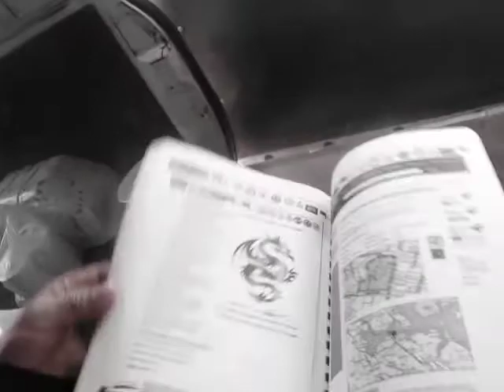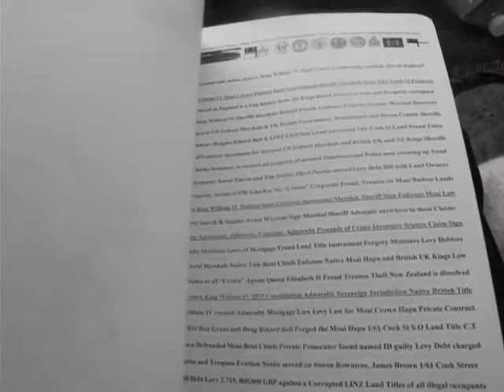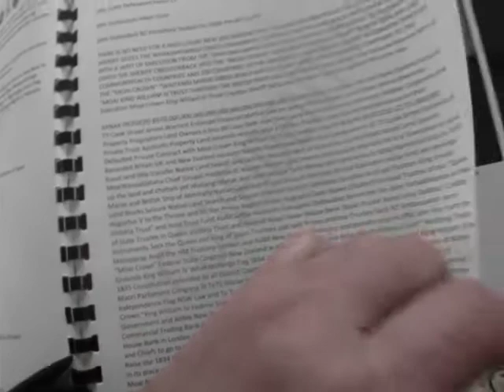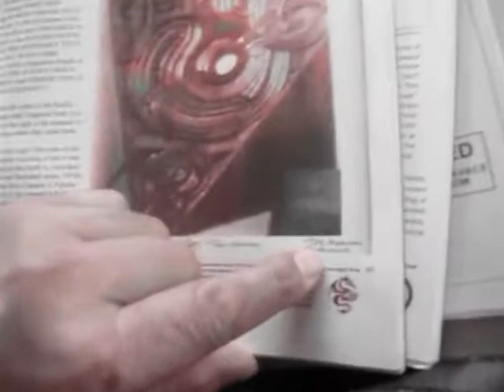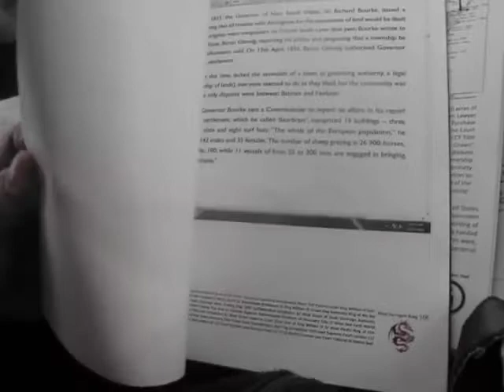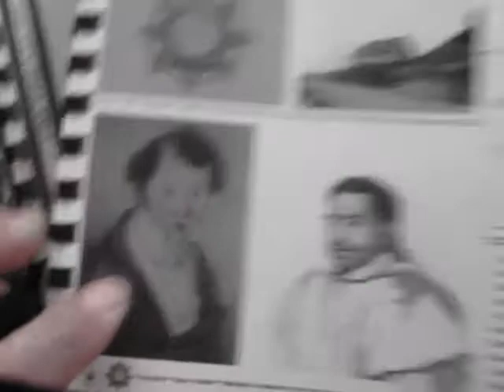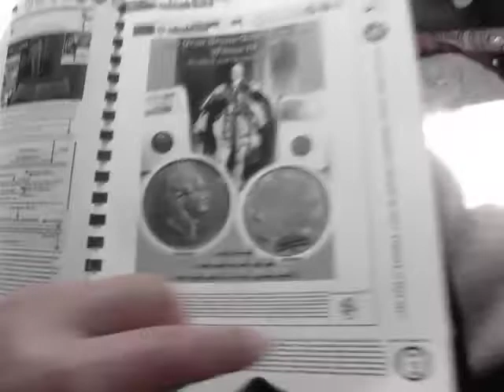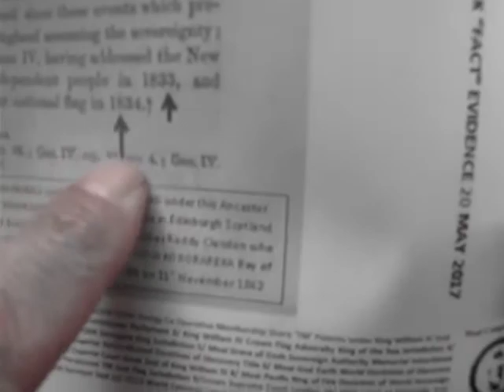TE TII MARAE DUMB TRUSTEES CORPORATE CROWN THUGS TAUMATA MARAE SHUTS GATE ON PARAMOUNT CHIEFS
Published Wednesday 13 September 2017

SHAME ON MAORI IWI TRUSTEES CORPORATE THUG PIRATE FAKES USELESS BRAIN DEAD TAUMATA UNINTELLIGENT BILL ENGLISH NEW ZEALAND CROWN WHITE SKIN MAORI PIRATES

These Legal Documents are the highest Authority in New Zealand over Original Land Title Deeds created between King George IV and Paramount Chief Tira Waikato Whareherehere Manukau (Moriori) in 1820 Edinburgh Magistrate Court to Westminster Magistrate Court UK King William IV and Rewharewha Manukau (Moriori) Puponga Manukau Heads and Awhitu (Waikato Moriori) in 1830 to the Okiato Native Chiefs Magistrate Court in Kororareka Russell Bay of Islands between Paramount Chief Rewharewha Manukau and King William IV 1834 Declaration of War Flag went to the 10 acre block in Helensville next as the Land Transfer from Rewharewha Manukau (Moriori) into the to "Awaroa Bank Native Magistrate Court" Helensville Kaipara Harbor to Whakawitira Native Magistrate Court linked back to the St Mary Church Registrar of Births Deaths and Marriages in Tikitiki 1831 Whakawhitira Native Magistrates Court Direct onto King William IV Stock Market New York as Security Interest Bond Birth Certificate of Admiralty Legal Instruments to the Whakameninga of Awaroa Bank link to Kaipara Harbor to Hokianga to Okiato Magistrate Court to Waitangi Marae Native Magistrate Court! The Waitangi name is MORIORI Origins from REKOHUU COUNTRY belonging to the MORIORI MANUKAU PARAPARA MAUHENI HAPU Indigenous Natives and NO ONE ELSE! The MAORI Natives are THIRD PARTY to a TWO PARTY MORIORI KING GEORGE IV PRIVATE CONTRACT tied to the FREEMASONS and WESTMINSTER MAGISTRATE COURT BANK and WESTMINSTER PARLIAMENT Transferred Male Dominant COMMERCIAL TRADING BANK PRIVATE CONTRACT TITLE INHERITANCE STATE OF NEW ZEALAND DUTCH TITLE TO MORIORI MANUKAU PARAPARA MAUHENI FIRST NATIONS INDIGENOUS COMMERCIAL LANDOWNERS with the NATIVE INDIGENOUS COOK ISLANDERS then TAHITIAN RAPANUI RAIATEA ISLAND TIKANDA MOAI NATIVE LORE SPIRIT "DEEDS OF TRUTH" TITLE INHERITANCE TO the CARIBBEAN ISLANDS OF DUTCH RULE there and DUTCH RULE here in New Zealand and Pacific Islands